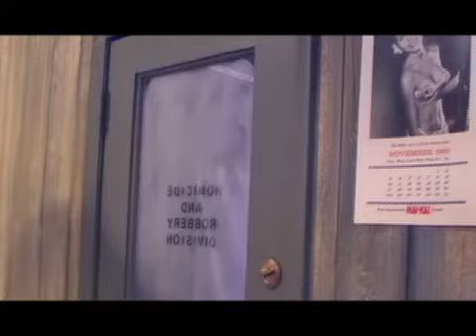Modern Day Outlaw (Extended Version)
Matt Mann & The Shine Runners